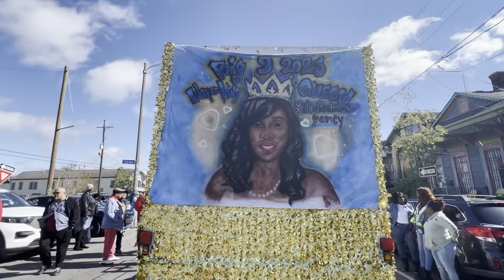Big Nine Secondline| 2 Hour Live New Orleans Brass Music| Lower Nine 9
Hi Clubbies in this video we walk these downtown New Orleans Brass streets for 4 hours with “Big Nine 9 and lower 9 Social & Pleasure Club”. We walk, dance and have fun all while listening to authentic New Orleans brass music, played by New Orleans natives. If you’re ever in the New Orleans area and want to experience an event that no other place in the world have, go and click takin it to the streets to get the route sheet, start and end time, and the club that’s parading that Sunday.

🚨🚨Upcoming Secondlines🚨🚨

December 31 Lady Rollers
January 7 Perfect Gentlemen
January 15 Dumaine Street Ladies Auxiliary
January 21 Undefeated Divas
January 28 Ladies of Unity
2-week Mardi Gras break - no second line
February 18 Treme Sidewalk Steppers
February 25 CTC Steppers
March 3 VIP Ladies & Kids
March 10 Keep'N It Real
March 16 Chosen Few
March 17 Single Men/Uptown Super SundayMarch 24 Revolution
March 31 PIgeon Town Steppers
April 7 No parade/possible makeup date
April 14 Single Ladies
April 21 Ole & Nu Style Fellas/Westbank Super Sunday
2-week Jazz Fest break
May 12 Original Big Seven/Mother's Day
May 19 Divine Ladies/Zulu
May 26 Money Wasters
June 2 Scene Boosters
June 9 No parade/possible makeup date
June 18 Perfect Gentlemen/Father's Day
June 25 Uptown Swingers

I hope to see you Clubbies in these brass streets!!!